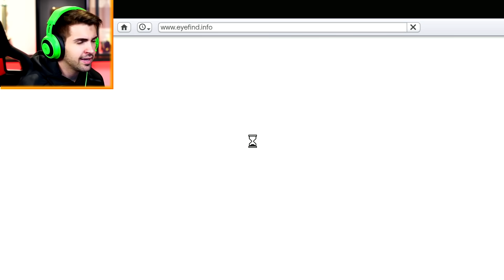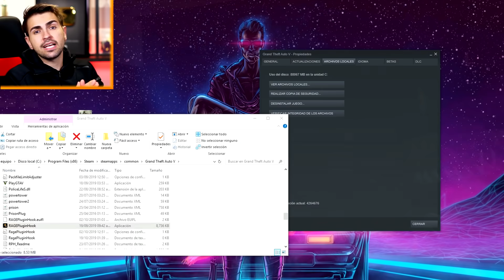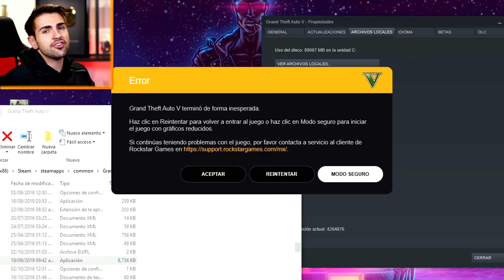Regreso a LAS ALCANTARILLAS y no creerás lo qué pasa !! *misterios* - GTA 5 MODS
Después de años regreso a investigar los misterios que ocultan las alcantarillas de Grand Theft Auto V!